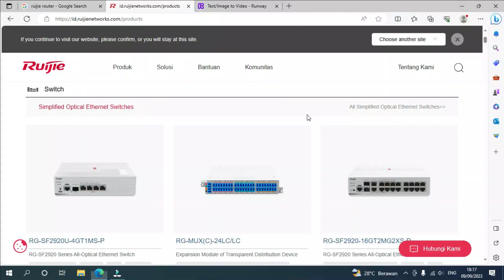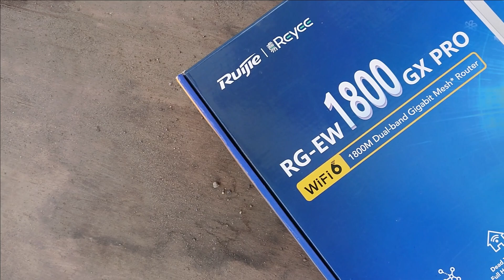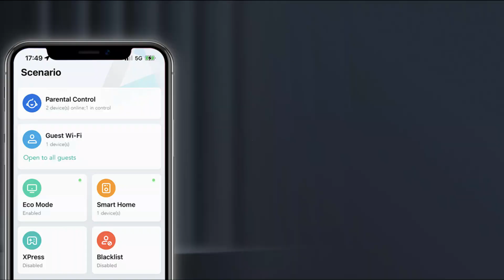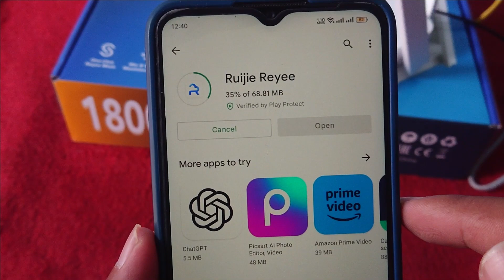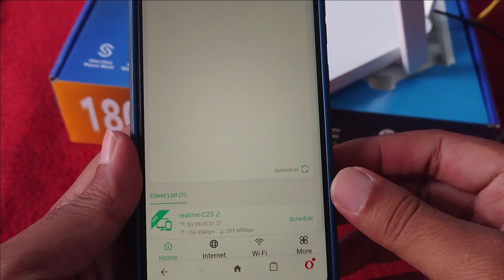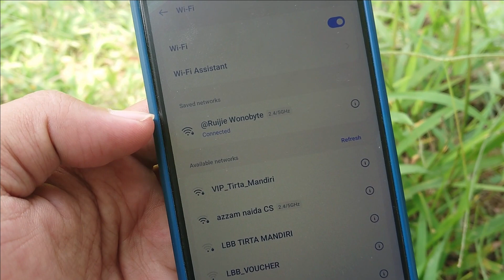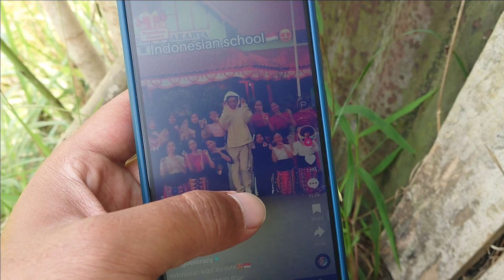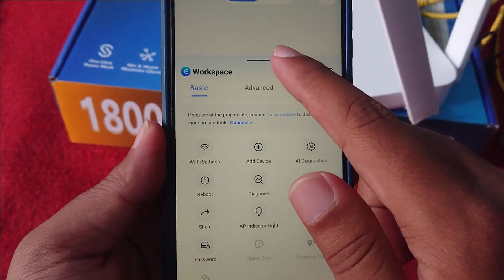WIFI SUPER JAUH , LUAS & STABIL ??? Wajib Punya Router Terbaik Dirumah Dari RUIJIE RG EW1800GX PRO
Mau wifi dirumah jangkaun nya jadi super luas dan stabil walau dipake jarak jauh.? kalian bisa mencoba menganti atau menambahkan router baru dengan Ruijie RG EW1800GX Pro. Dengan 1 router ini saja kita bisa mendapatkan banyak manfaat dan kemudahan dalam management jaringan internet wifi.

Lebih bagus nonton videonya sampai habis tanpa diskip, agar informasinya lebih lengkap dan tidak salah paham. Videonya sengaja dibuat simple , supaya tidak ngabisin banyak waktu dan kuota kamu.